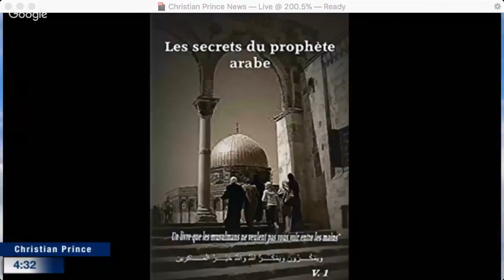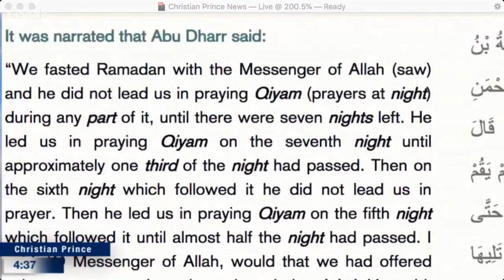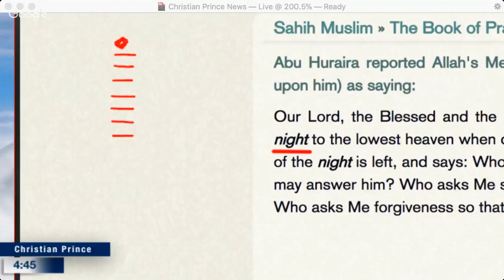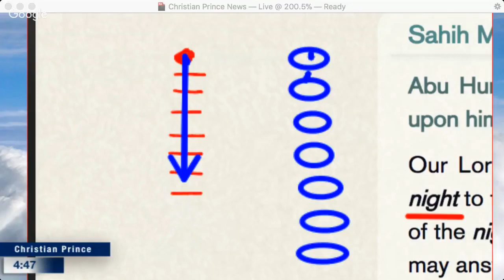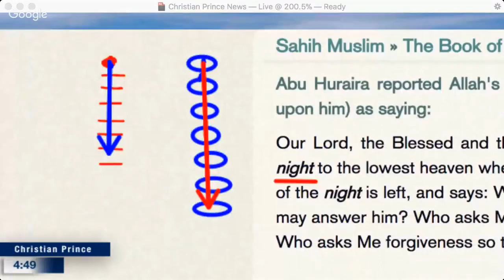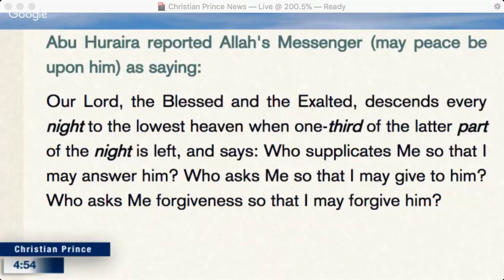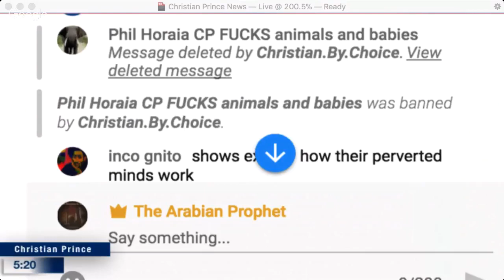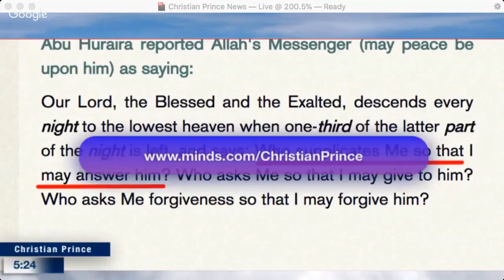For a laugh with Mohammedans sheikh Jamil El Biza refuses to say Merry Christmas